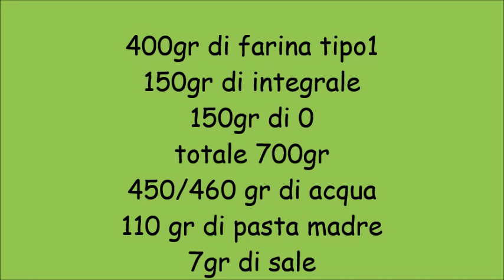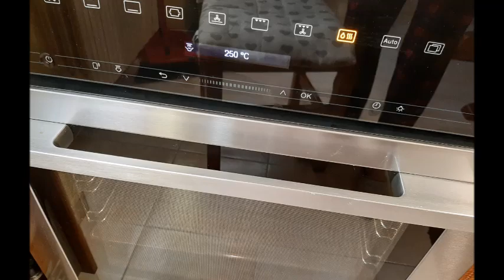Filoncini con farine miste e lievito madre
Filoncini con farine miste del Molino F.lli Cipolla di Terracinae lievito madre